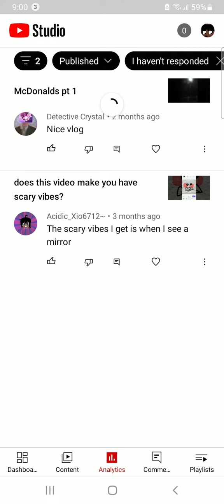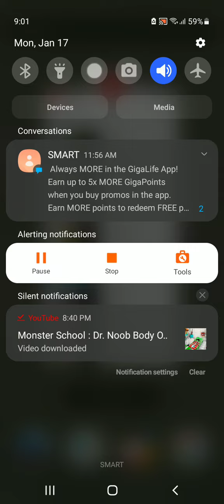checking YT studio